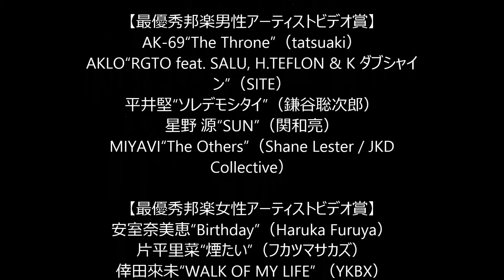ONE OK ROCK、林檎、星野、セカオワ、Perfumeら『MTV VMAJ』にノミネート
RO69（アールオーロック） 10月3日(土)20時0分配信

年間の優れたミュージックビデオを発表する音楽アワード『MTV VMAJ 2015』の開催が決定した。

同アワードは、一般投票によるミュージックビデオを対象とした主要10部門および、今後の活躍が期待されるアーティストを対象とした特別部門、MTVジャパンが優秀なアーティストを選出する主要7部門で構成される。本日2日より投票がスタートしており、結果は2015年11月9日（月）に発表される。

また、2015年11月26日（木）には受賞者が集うイベント「MTV VMAJ 2015 -THE PARTY!!-」が開催されることが決定した。ホストにはVERBALが就任し、各部門の受賞者の紹介やトロフィーの授与に加え、「Best Video of the Year」の発表を行う。また、この模様はVMAJ.JPで生配信される。

各ノミネート作品は以下の通り。

【最優秀邦楽男性アーティストビデオ賞】
AK-69“The Throne”（tatsuaki）
AKLO“RGTO feat. SALU, H.TEFLON & K ダブシャイン”（SITE）
平井堅“ソレデモシタイ”（鎌谷聡次郎）
星野 源“SUN”（関和亮）
MIYAVI“The Others”（Shane Lester / JKD Collective）

【最優秀邦楽女性アーティストビデオ賞】
安室奈美恵“Birthday”（Haruka Furuya）
片平里菜“煙たい”（フカツマサカズ）
倖田來未“WALK OF MY LIFE” （YKBX）
椎名林檎“長く短い祭”（児玉裕一）
Superfly“On Your Side” （奥山由之）

【最優秀邦楽グループビデオ賞】
三代目 J Soul Brothers from EXILE TRIBE“Eeny, meeny, miny, moe! ”（久保茂昭）
ONE OK ROCK “Mighty Long Fall”（新宮良平）
Perfume “Pick Me Up”（児玉裕一）
サカナクション “新宝島”（田中裕介）
SEKAI NO OWARI “ANTI-HERO” （田向潤）

【最優秀邦楽新人アーティストビデオ賞】
Awesome City Club “4 月のマーチ”（佐渡恵理）
Charisma.com “お局ロック”（直）
DOBERMAN INFINITY “INFINITY”（新宮良平）
The fin. “Night Time” （関根光才）
藤原さくら “Walking on the clouds”（大喜多正毅）

【最優秀コラボレーション賞】
BASEMENT JAXX “Back 2 the Wild (Japanese Ver.) feat. TEAM SYACHIHOKO”（Aiji Okazaki）
Flower “Dreamin' Together feat. Little Mix（久保茂昭）
MAN WITH A MISSION × Zebrahead “Out ofControl”（ムラカミタツヤ）
ももいろクローバーZ vs KISS “夢の浮世に咲いてみな”（長添雅嗣）
OWL CITY “TOKYO feat. SEKAI NO OWARI”（Benno Nelson）

【ネクスト・ブレイク・アーティスト賞】

アワードの実施概要は以下のとおり。

●実施概要
『MTV VMAJ 2015』
投票期間：2015年11月7日（土）23:59まで
結果発表：2015年11月9日（月）12:00

「MTV VMAJ 2015 -THE PARTY!!-」
日程：2015年11月26日（木）18:00 開場／19:00 スタート（予定）
ホスト：VERBAL